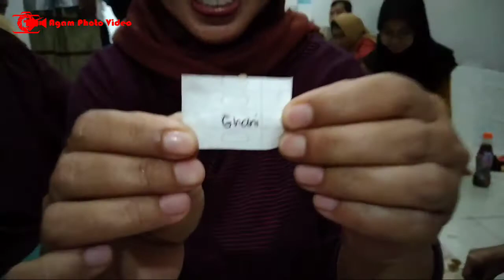ARISAN KELUARGA Jum'at, 09 September 2022 Kel. Andi n Gita